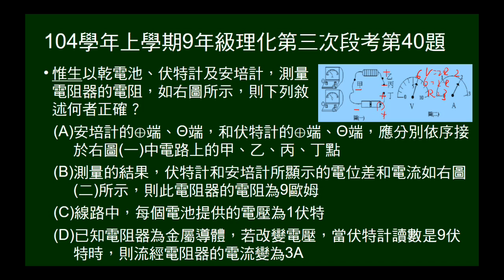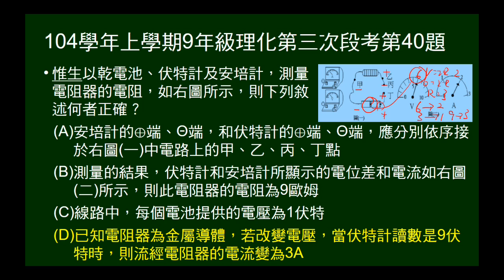104學年上9年級理化三段第40題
給安培計、伏特計及未裝置完全電路圖，及安培計、伏特計讀數圖，問敘述何者正確。